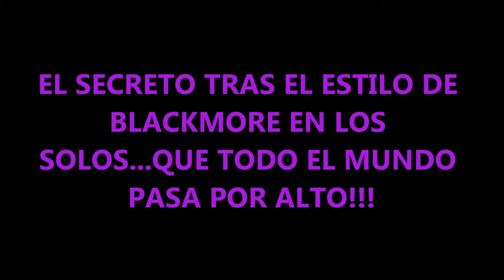POR QUÉ NO PODÍAMOS SONAR COMO RITCHIE BLACKMORE (el SECRETO en sus solos del que nadie habla)!!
En este video, "POR QUÉ NO PODÍAMOS SONAR COMO RITCHIE BLACKMORE (el secreto en sus solos del que nadie habla)" analizamos su estilo en guitarra eléctrica y el detalle que le separaba del resto de guitarristas!!No sólo su uso de escalas exóticas (frigia,húngara) junto a las habituales pentatónicas en el rock,ni su genial uso de los ligados y cuerdas abiertas en solos como los de "CHILD IN TIME","HIGHWAY STAR","SMOKE ON THE WATER" o "LAZY",sino un fraseo muy cracterístico de sus solos en DEEP PURPLE o RAINBOW!!En este video, "POR QUÉ NADIE PODÍA SONAR COMO RITCHIE BLACKMORE (el secreto en sus solos del que nadie habla)",mejora tu nivel y destreza,acércate a su sonido clásico con solos y licks muy llamativos de uno de los mejores guitarristas de la historia junto VAN HALEN,JIMMY PAGE,ANGUS YOUNG,SLASH,IOMMI,JEFF BECK,HENDRIX etc..!
On "WHY NO ONE SOUNDED LIKE BLACKMORE (the secret behind his solos)",learn how to play his perfect combination of pentatonic licks,legato and bending runs,and classical melodies!!